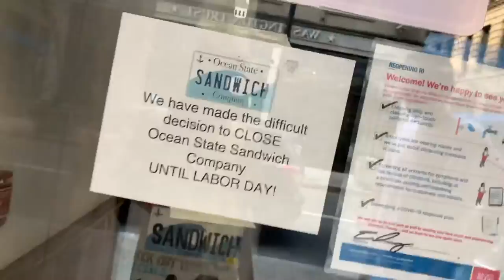Moped in the shop & new headphones | Day 99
It would mean a lot if you would share or like the video, it helps out so much!